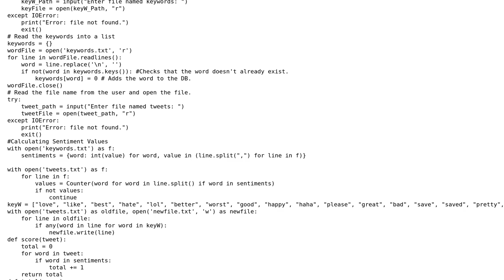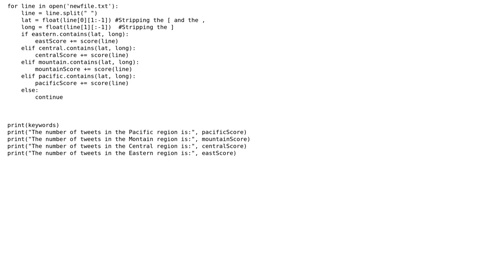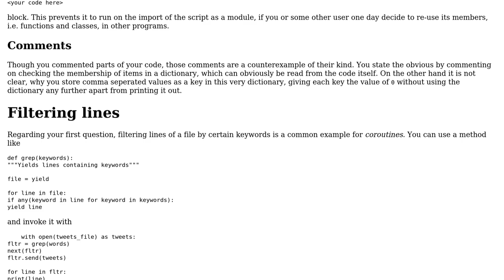Code Review: Selecting specific lines from a file and focusing on them only?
With thanks & praise to God, and with thanks to the many people who have made this project possible! | Content (except music & images) licensed under CC BY-SA | Music | Images & others | With thanks to user Richard Neumann user NewToPython43532 user ferada and the Stack Exchange Network Trademarks are property of their respective owners. You are responsible for your own actions.